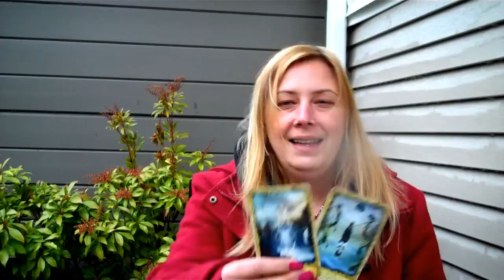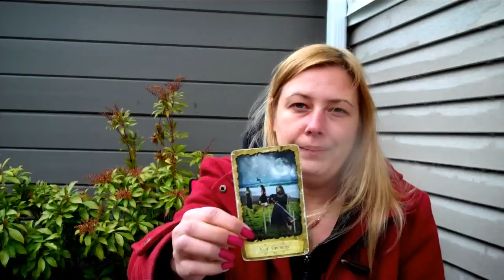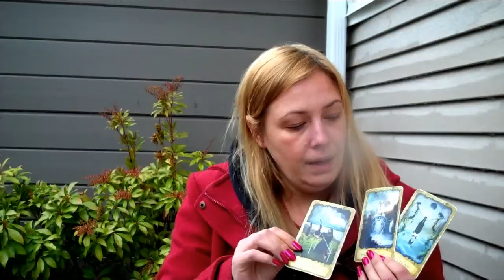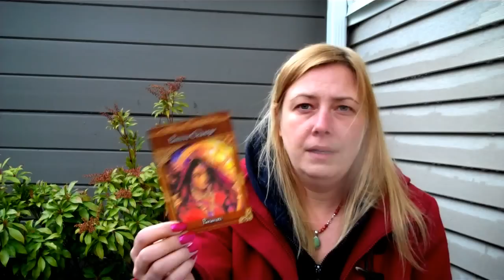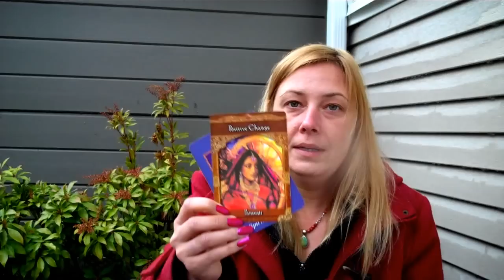Weekly Tarot & Oracle Card Reading by Mila Decembe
http:// Please like Mizo Tarot on Facebook for tarotcardoftheday